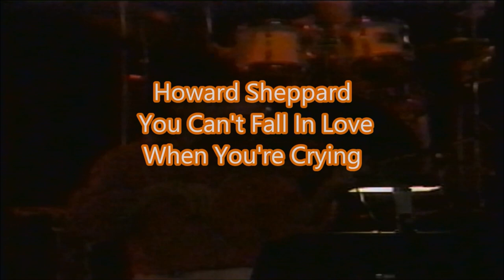Howard Sheppard - You Can't Fall In Love When You're Crying 1989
From The 1989 Budweiser Contest. Howard place first.